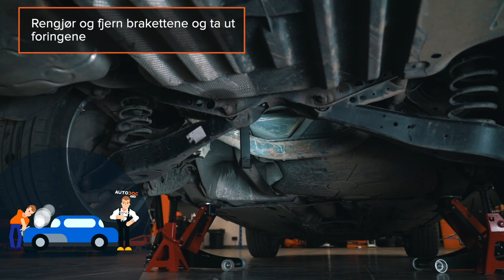Slik bytter du fôringer til stabilisatorstaget på bilen [AUTODOC-VIDEOLEKSJONER]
⚡ Alle video- og PDF-veiledninger: Last ned og se dem på AUTODOC CLUB

00:00 — Stabilisator foring / foring stabilisatorstag: trinn-for-trinn veiledning til utskifting
01:04 — Bytt alltid foringene i par på en aksel siden de har samme levetid
01:13 — Du kan trenge følgende
01:37 — Hev bilen med en jekk, støttebukker og stoppeklosser
02:26 — Rengjør og fjern brakettene og ta ut foringene
03:56 — Se og bytt brakettene om nødvendig